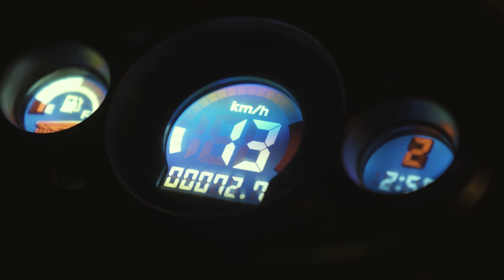TV Commercial - Super Power 2017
Agency: Dimensions Communications
Project: TV Commercial Super Power Motorcycle 70cc 2017 New Range,
Creative Team: Uzair Khan, Danial Khalid and Hassan Naqvi